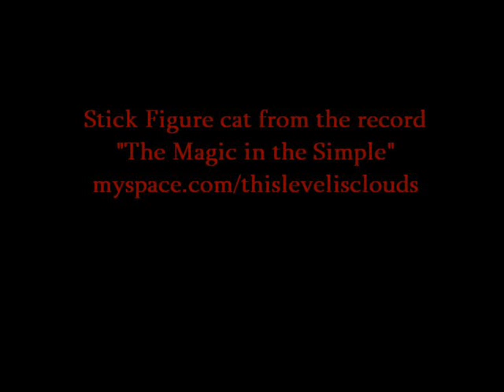EP001 "This Level is Clouds" Trailer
This Level is clouds will be the guest for our debut episode which will premiere November 1st.